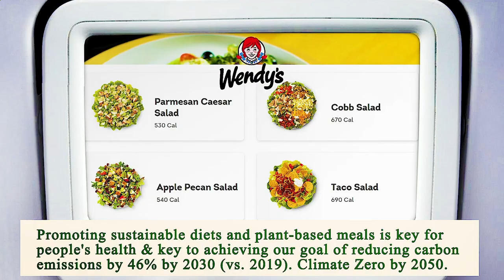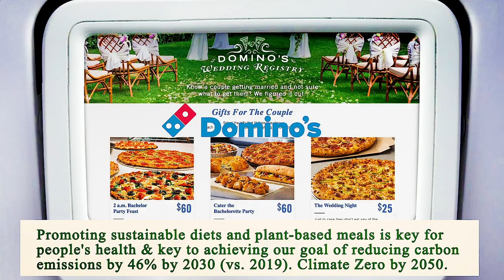Nearest Restaurant to Me Los Angeles 90013 CA, Los Angeles County, California, United States